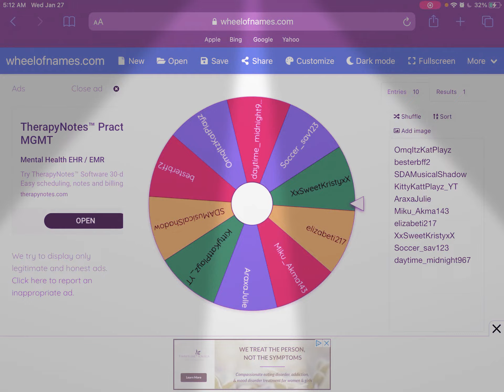The winner of the giveaway is.........